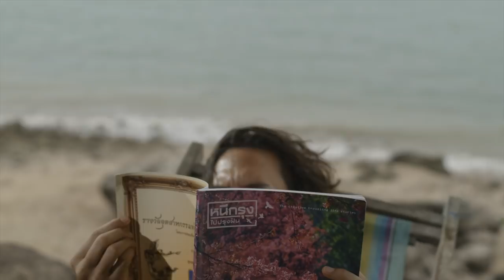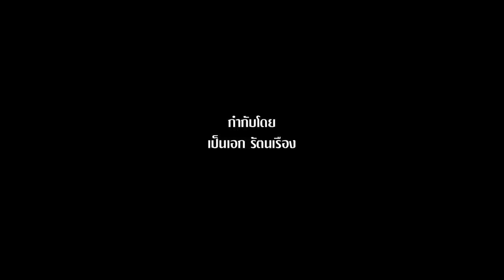The Life Of Gravity แรงดึงดูด - (Official Trailer)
ประเภท ภาพยนตร์รักโรแมนติก คอมเมดี้
นักแสดง คริส หอวัง, นพชัย ชัยนาม
กำกับการแสดง เป็นเอก รัตนเรือง
"มุก" สาวเจ้าของร้านอาหารสุดชิค หอบกระเป๋าเสื้อผ้า ลงเรือไปเที่ยวกับแฟนหนุ่มแต่โดยไม่คาดฝัน ชายหนุ่มที่เธอต้องพักค้างอ้างแรมด้วย แทนที่จะเป็นแฟนของตัวเอง กลับไม่ใช่! ซ้ำร้าย เธอเองก็ต้องอยู่ในที่แห่งนั้น โดยไม่รู้อนาคตว่าจะ กลับมาได้อย่างไร เพราะมันคือเกาะร้าง! ที่มีเพียงแค่ "สิงหา" ผู้ชายซึ่งเพี้ยนขนาดพาตัวเองไปใช้ชีวิตอยู่ที่นั่นอย่างสันโดดผู้ชายที่เธอแอบเรียกลับหลังเขาว่า "ลุงแก่ๆ" เป็นเพราะอะไร ต้องติดตามชมใน "แรงดึงดูด" ภาพยนตร์รักแห่งปีของ เป็นเอกรัตนเรือง ที่ได้ทำหนังรักสนุกๆ ให้ได้ยิ้มกัน
ออกอากาศ 14 กุมภาพันธ์ 2557 เวลา 21.00 น. ทาง True Thai Film (CH.45)